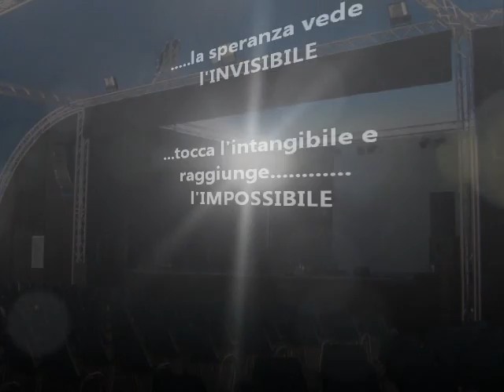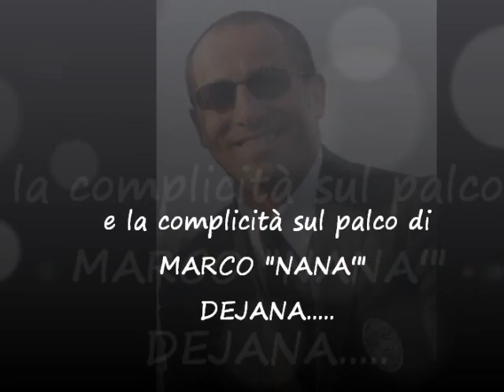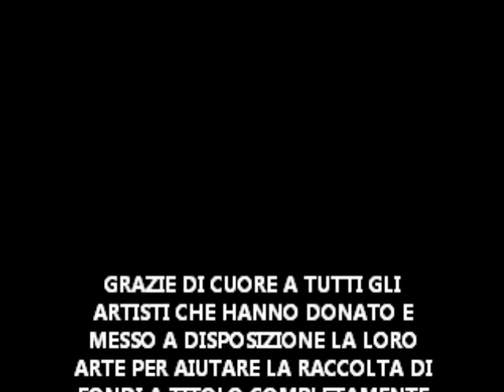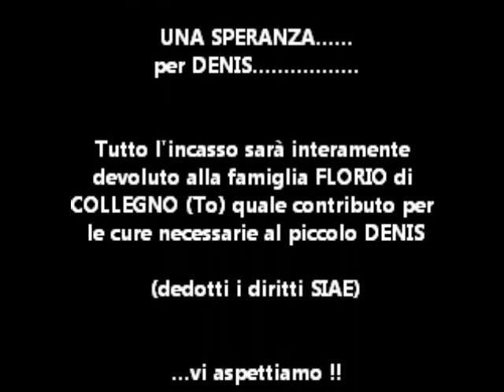CONCERTO HOPE FOR DENIS FLORIO 12 DICEMBRE 2010._3wmv.wmv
raccolta fondi a favore del piccolo DENIS FLORIO affetto da una sindrome denominata "ATROFIA FRONTO TEMPORALE E DEFICIT MNEMONICO"